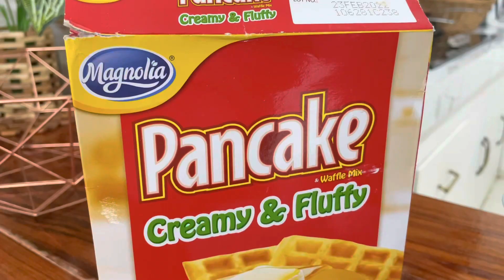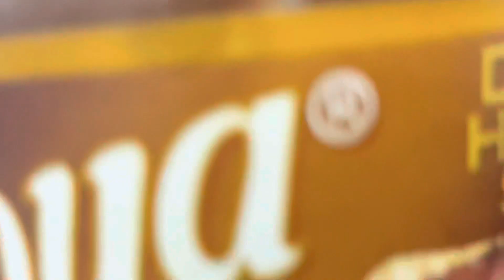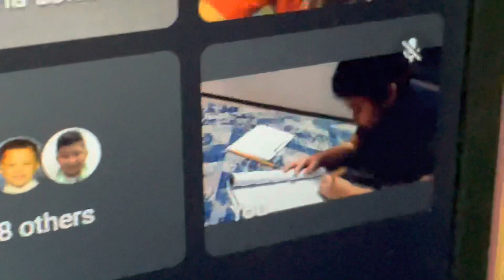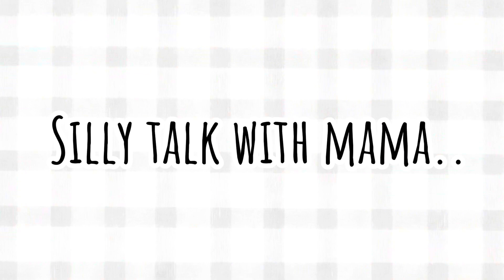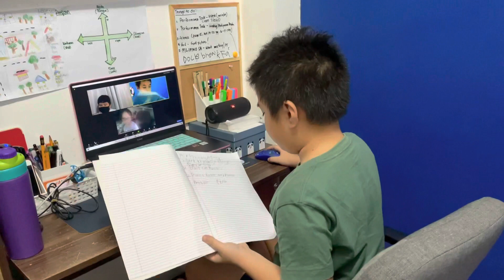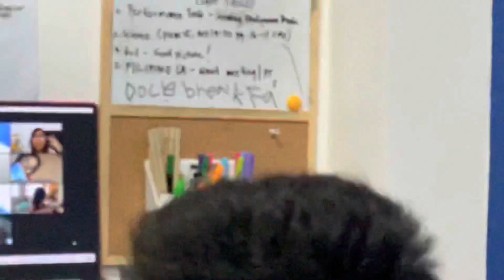VLOG: PANCAKE DAY | ONLINE CLASS | ASIM KILIG!!!